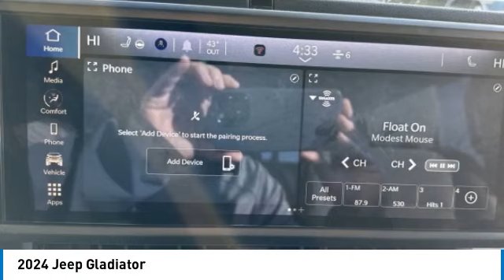2024 Jeep Gladiator 715999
2024 JEEP GLADIATOR Anderson, IN
Stock# 715999

2109 E. 53rd St

BACK-UP CAMERA, 4X4, HEATED FRONT SEATS, HEATED STEERING WHEEL, BLUETOOTH, REMOTE START, MP3 Player, KEYLESS ENTRY, SAT RADIO, ALLOY WHEELS.